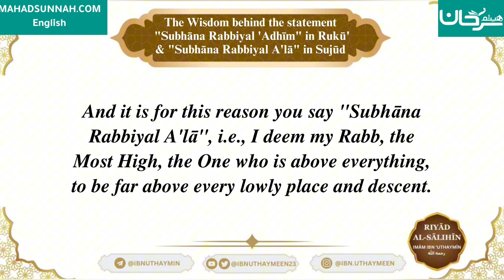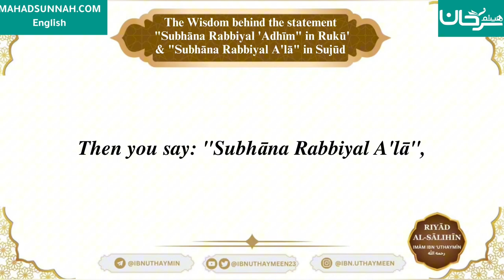144 - The Wisdom behind the statement "Subhāna Rabbiyal 'Adhīm" in Rukū' and "Subhāna Rabbiyal